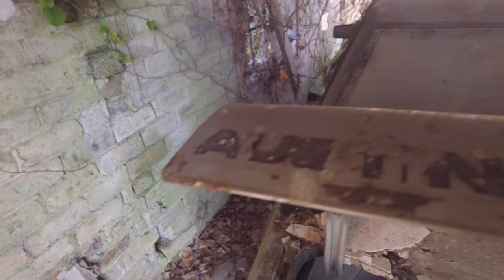Exploring Former 1943 Royal Air Force Errol Scotland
RAF Errol home to the special 305 Ferry Training Unit (FTU), formed in January 1943, to train Soviet aircrew in the Armstrong Whitworth Albemarle for delivery to Russia. In October 1942, the Soviet Air Force had secured a contract for the delivery of 200 Albemarles to 306 FTU at Errol. During training, one aircraft was lost with no survivors. The first Albemarle flew from Scotland to Vnukovo airfield on March 3, 1943, followed by 11 more; two planes were lost over the North Sea - one to German interceptors, one unaccounted for.[1] Deliveries of the Albemarle ended in September 1943, however training continued until April, 1944.

From July 1945, 260 Maintenance Unit (MU) used the hangars at Errol for equipment storage, until the final closure of the airfield in June 1948.